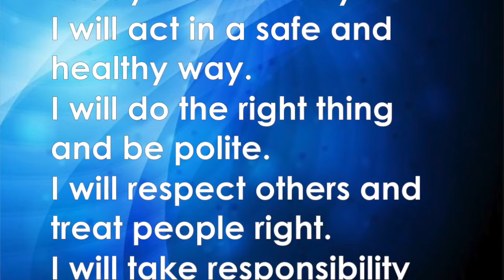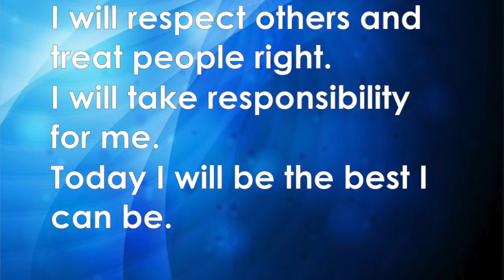SES Rewind 8/28/19